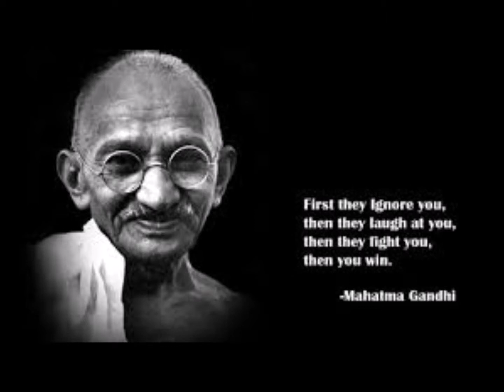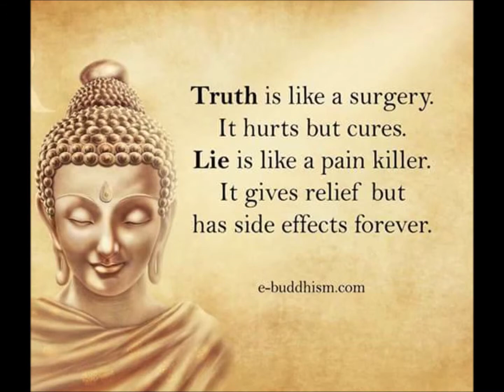Non violence வன்முறை வேண்டாம். வன்முறையற்ற சமூகம்# வேண்டாம் வன்முறை வேண்டாம்.......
Non violence Tamil song வன்முறை வேண்டாம் வேண்டாம் வன்முறை வேண்டாம் மாற்றுவோம் உலகை அகிம்சையால்.